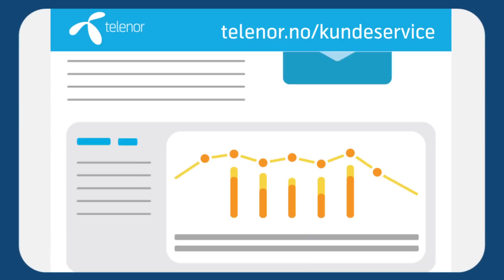Finn den hjelpen du trenger på telenor.no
Har du trøbbel med internett hjemme? Ofte er det både enklest og raskest å finne den hjelpen du trenger på Telenor sine hjemmesider På telenor.no/kundeservice finner du enkle videoer og løsninger på de vanligste problemene våre kunder opplever med hjemmenettverket sitt. Her finner du blant annet informasjon om ruteren din og sikkerhet på nett, samt innlogging til Mine Sider. Her kan du gjøre nødvendige sikkerhetsinnstillinger og endringer eller bestille ruter om du trenger det.